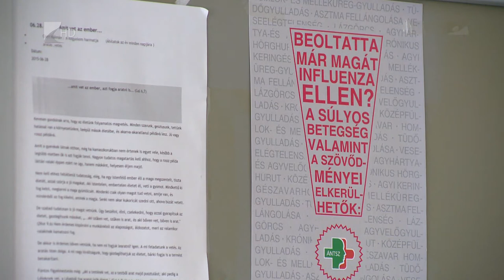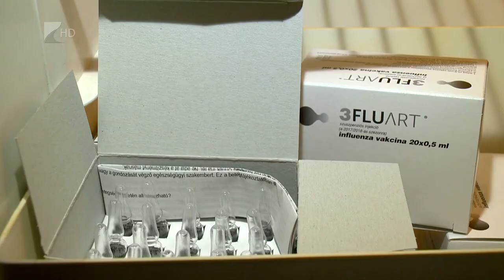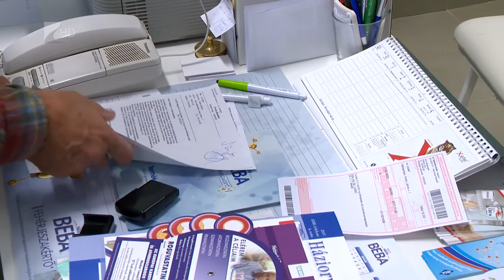Javasolt a védőoltás - Kölcsey Tv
60 ezer 250 influenza elleni oltóanyag érkezett Szabolcs-Szatmár-Bereg megyébe idén, a tisztifőorvos mindenkinek javasolja a vakcina beadását. A védelem kialakulásához körülbelül két hét szükséges, a tavalyi influenza szezon az 50. hétben kezdődött, így most a 47. hétben még nem késő az oltás felvétele. Ehhez bizonyos rizikócsoportok ingyen hozzájuthatnak, ide tartoznak többek között a 60 év felettiek, a krónikus betegségben szenvedők, illetve ettől az évtől a pedagógusok is.